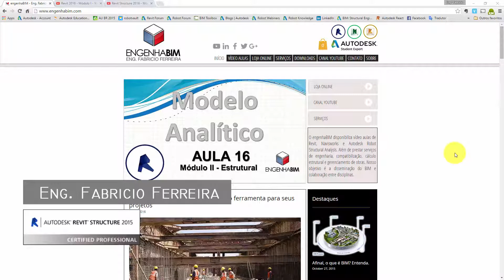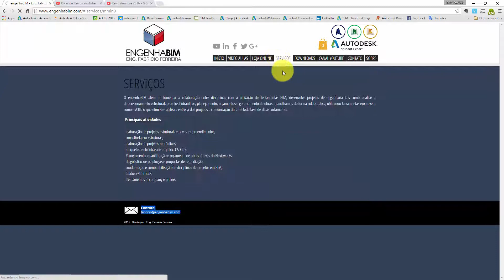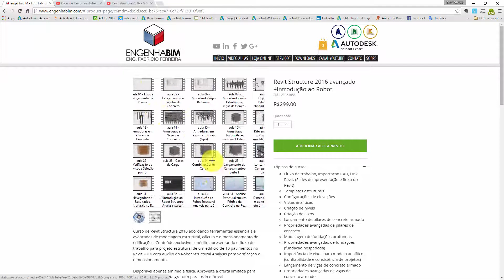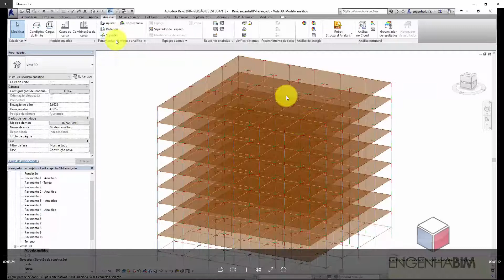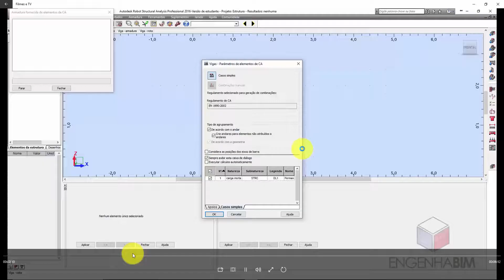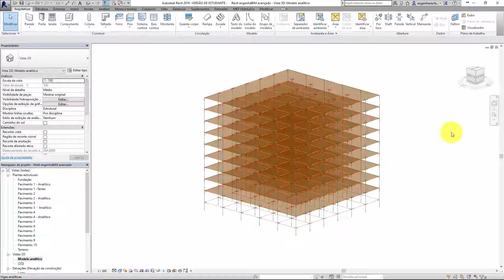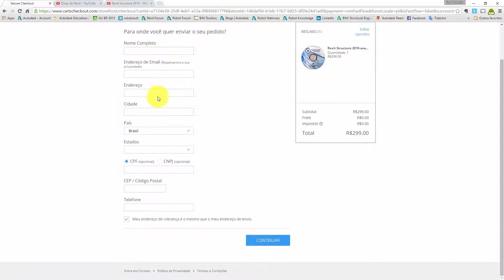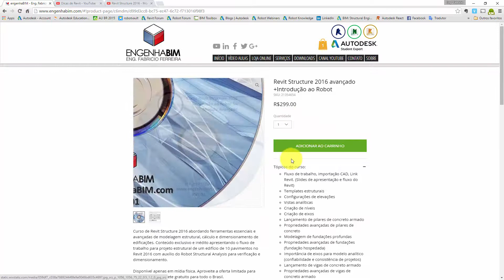Dicas para Revit 2016| Curso Revit Structure 2016 e Robot Structural Analysis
Dicas do canal engenhaBIM para Revit 2016. Neste vídeo, apresentamos o curso de Revit Structure 2016 e Robot Structural Analysis.

Acessem para notícias sobre BIM, Revit, Navisworks e Robot Structural Analysis. Acessem também as nossas playlists com cursos completos sobre Revit disponibilizados gratuitamente.

é possível adquirir cursos premium com conteúdo avançado e inédito em língua portuguesa.